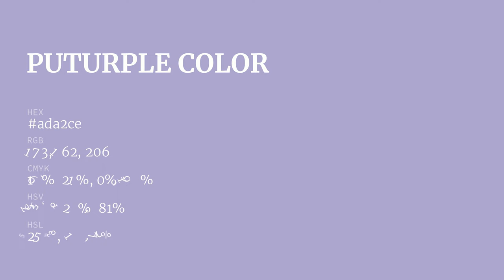Puturple color ada2ce hex color - Blue color - Warm color ada2ce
What color is Puturple ? ada2ce hex color - Blue color - Warm color ada2ce

Hex ada2ce Color Code is also known as Puturple color.

Hex ada2ce Color code in RGB color code model is created after adding 67.84% red color, 63.53% green color and 80.78% blue color.
Hex ada2ce Color code in CMYK color (process color) code model is generated after subtraction of 16% cyan, 21% magenta, 0% yellow and 19% black.